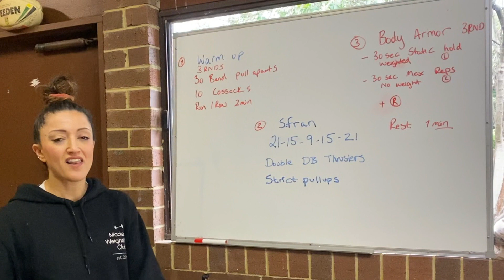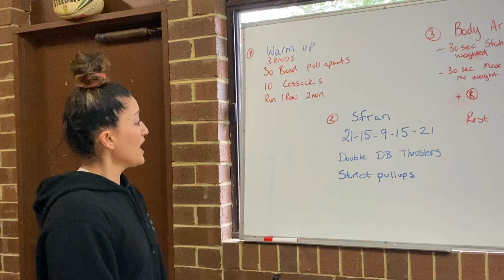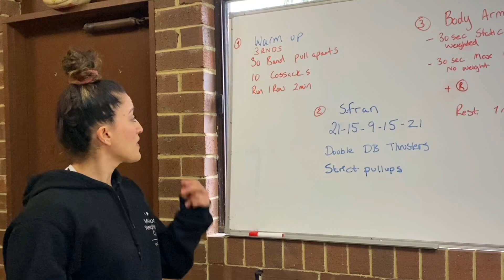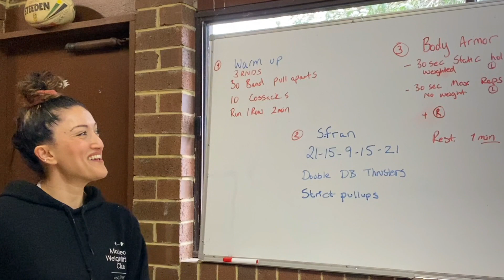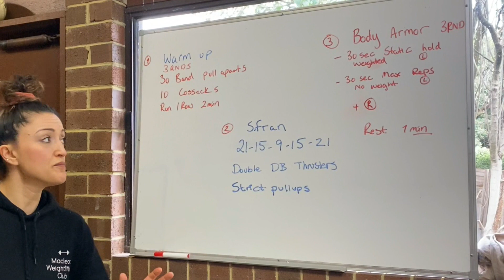CrossFit Craigieburn ONLINE PROGRAMMING 10/05/20